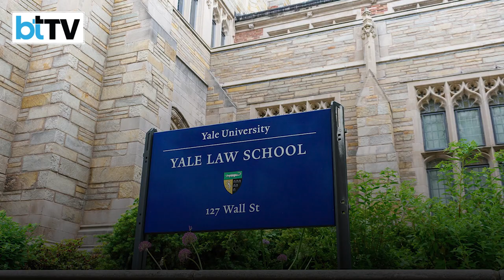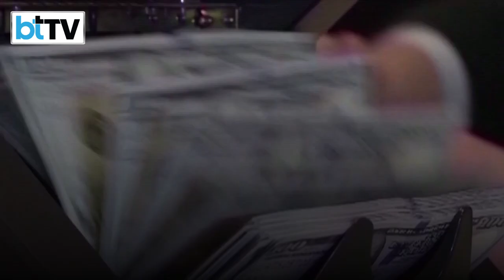Vivek Ramaswamy Throws His Hat Into U.S. Presidential Race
Indian-American tech entrepreneur Vivek Ramaswamy has launched his 2024 presidential bid with a pledge to "bring merit back" and break America's dependence on China. He is the second Indian-American Republican to enter the presidential race. Vivek Ramaswamy, whose parents migrated to the United States from Kerala, made the announcement during a live interview on Fox News's prime time show Tucker Carlson. Who is Vivek Ramaswamy? Watch this report.